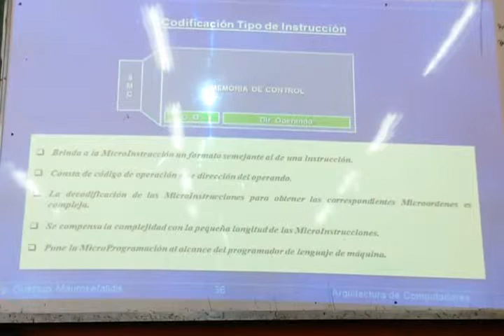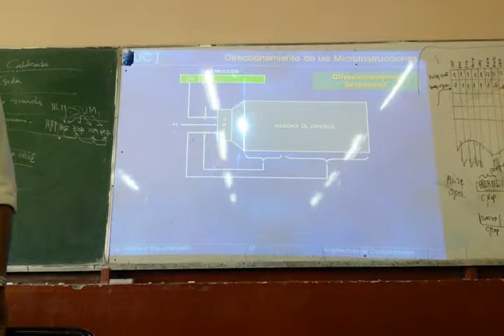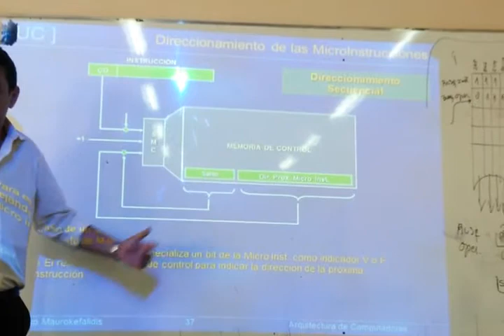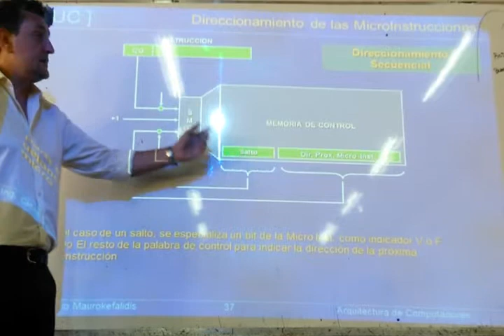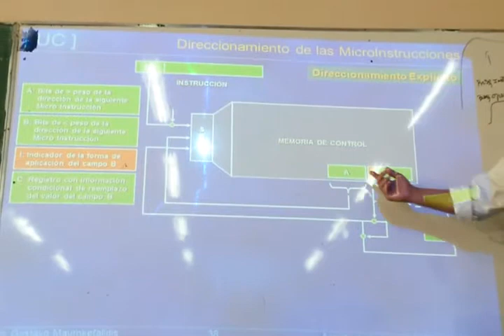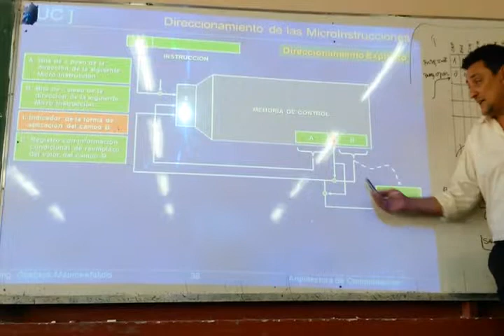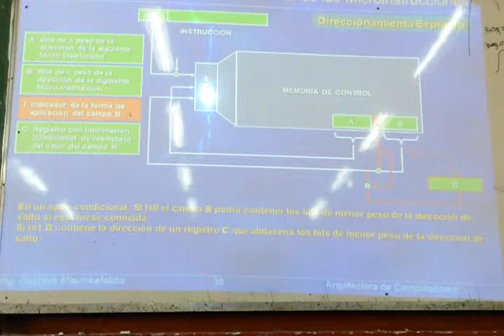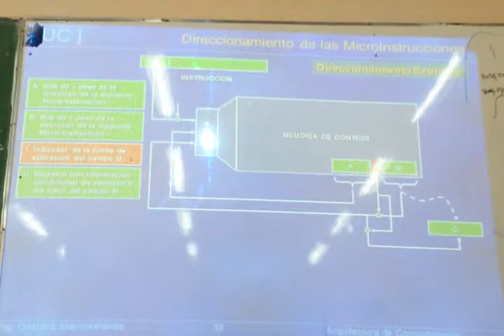11- Unidad de Control (Parte 4/4)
Arquitectura de Computadoras
Contenido:
* Codificacion de las Microinstrucciones
* Direccionamiento de las Microinstrucciones